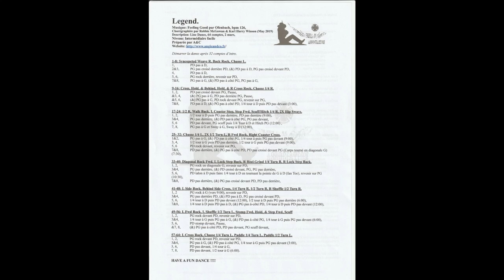Legend Line Dance Intermédiaire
Niveau : Intermédiaires
64 Comptes 2 Murs
Chorégraphe : Robbie Mc Gowan et Karl Harry Winson
May 2019
Intro : 4 X 8 Comptes